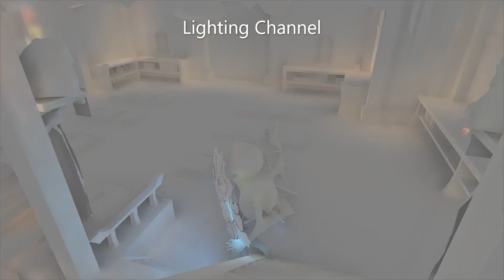Zelda Breath Of The Wild | CEMU 1.17.3 | Ray Tracing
Showcase Reshade Ray Tracing

Reshade Specs:
Reshade 4.5.4
Adaptative Sharpen
Colorful
MXAO
MartyMcfly RTGI